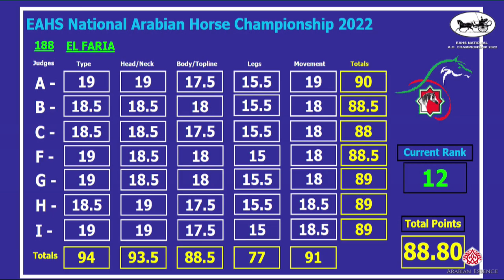N 190 SQ CINDERELLA EAHS National A H Championships 2022 Mares 4 6 Years Old Section C Class